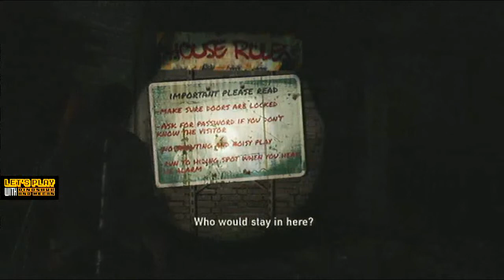Dinosaur & Megan Play the Last of Us Ep 11 - SEWER LEVEL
I hate sewer levels.  In any game.  Does anyone like them?  And if everyone hates them, why are they in every game ever??